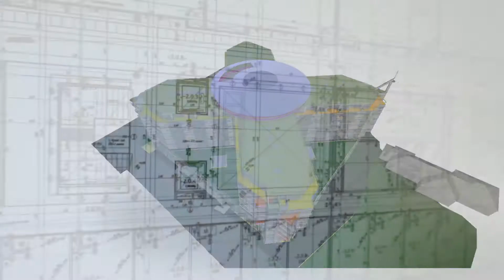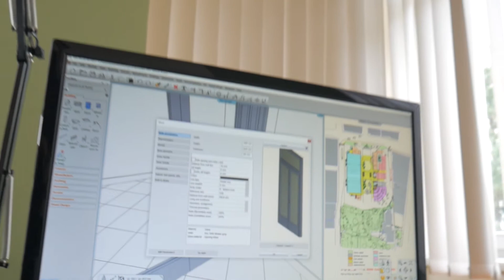ARCHLine.XP - Il passaggio più naturale al BIM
La nostra missione con ARCHLine.XP è aprire le porte
al BIM per accompagnarti nell'introduzione dei nuovi processi e delle nuove metodologie all'interno dello studio tecnico.